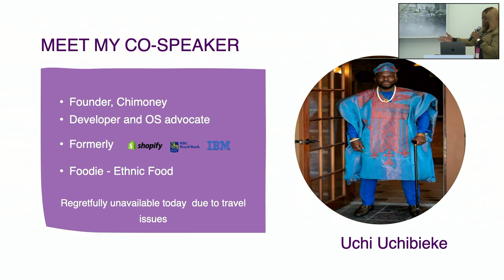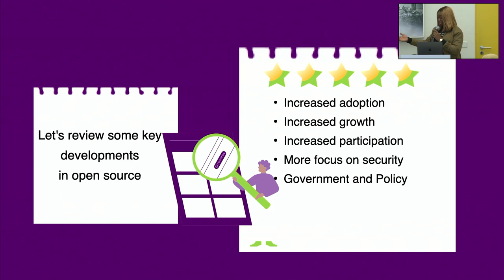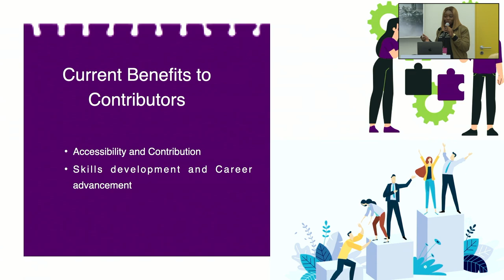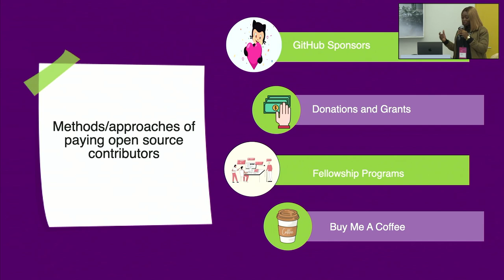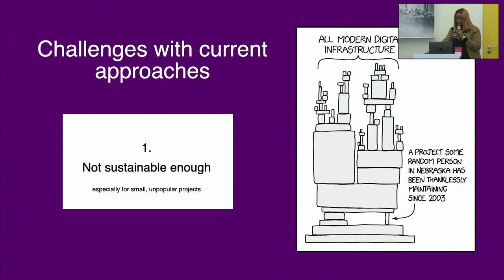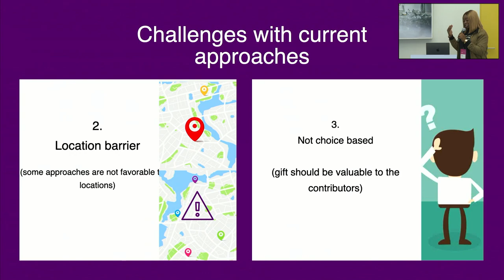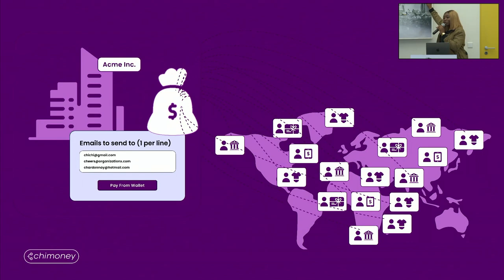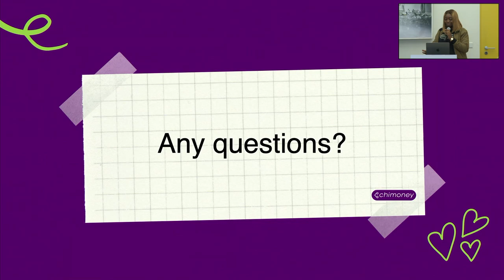FOSSBack: Omotola Eunice Omotayo – Contributor engagement and monetization opportunities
Big companies use projects maintained by small open source teams and individual contributors who do not benefit from the upside or profits generated by companies using the open source projects. In this talk, I’ll discuss models and opportunities for distribution of revenues with open protocols like Interledger and inclusive platforms like Chimoney. I’ll discuss how Chimoney increased contributor engagement at Hacktoberfest by providing incentives and growth opportunities for contributions